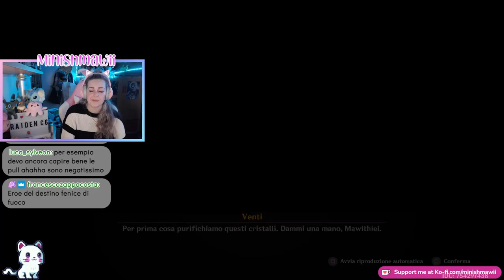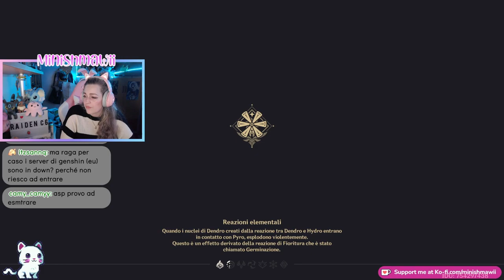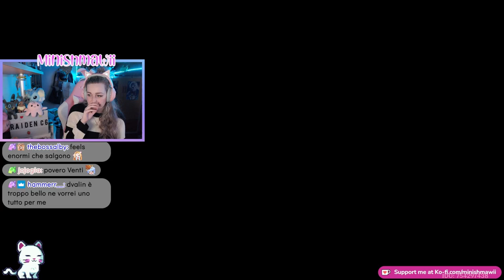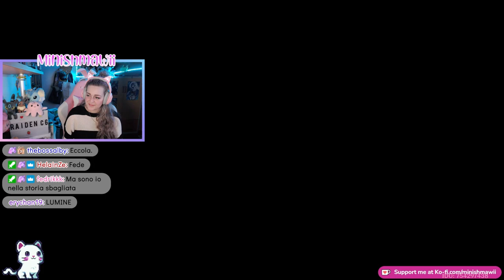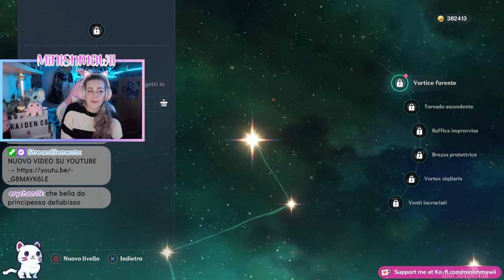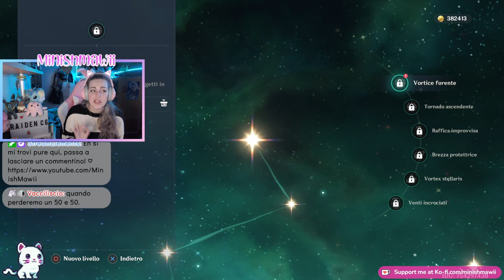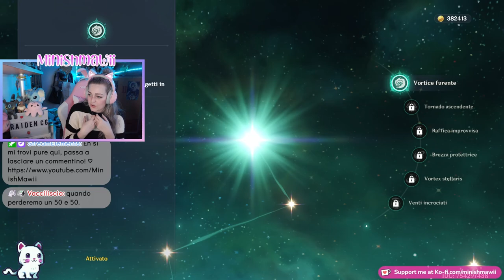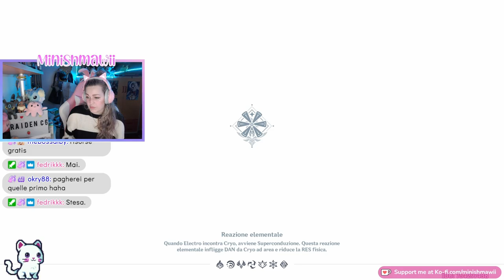LA FURIA DI DVALIN - Episodio 5 | Genshin Impact ITA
Ciao amicii ♡ Giuro che non sono morta di tosse dopo questo video, eccovi la parte 5! La trama si infittisce ma per proseguire ora ci tocca farmare eheh! Buona visione ♡